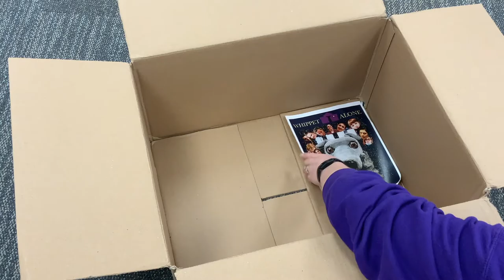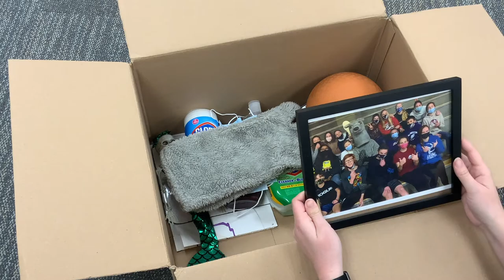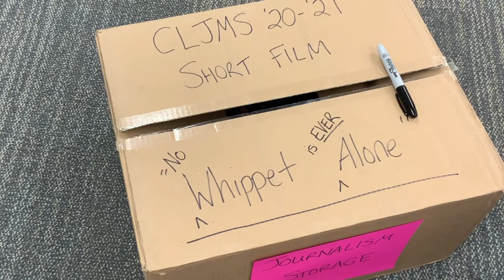Whippet Alone Part II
CLJMS Movie Premier 2021